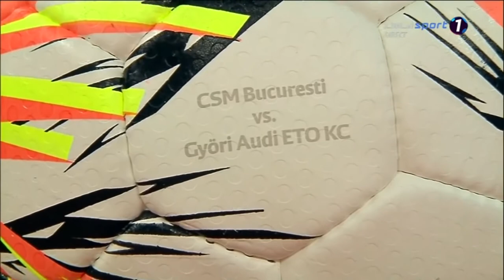CSM București - Győri Audi ETO KC (FINALA LIGII CAMPIONILOR 2015-2016)